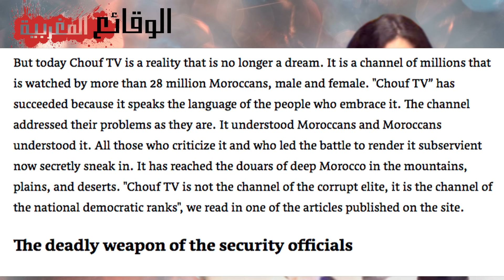! دنيا فيلالي | المخابرات المغربية وشوهة تقرير منظمة مراسلون بلا حدود + تحفة + الصحافة ليست جريـ ـمة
دنيا فيلالي | المخابرات المغربية و تقرير منظمة مراسلون بلا حدود + تحفة + الصحافة ليست جريمة!